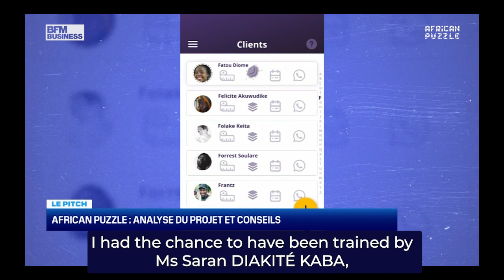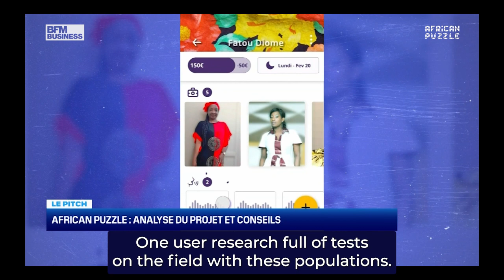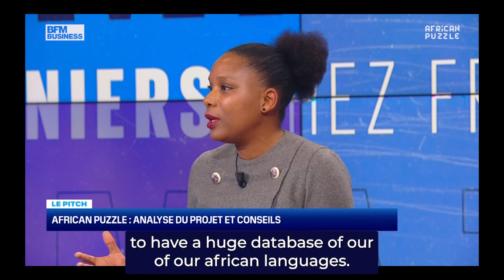🇫🇷 🇺🇸 TV BFM Business - Le Pitch X African Puzzle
🌟 Our founder, Bams BETGA recently appeared on the renowned TV show ThePioneers, airing on BFM Business TV, Hosted by the inspiring Frédéric Mazzella, she delivered a captivating pitch and participated in an enlightening Q&A session with expert Eric Salomon as Coach.

Here the full episode is finally available! 📺

Witness our mission to close the digital gap in productivity solutions for underserved micro-entrepreneurs unfold. Our innovative, voice and photo-based app is breaking down literacy barriers and driving economic progress. 🌍🚀

Watch, share, and invest and join us in paving the way for a more inclusive digital world! 🌐